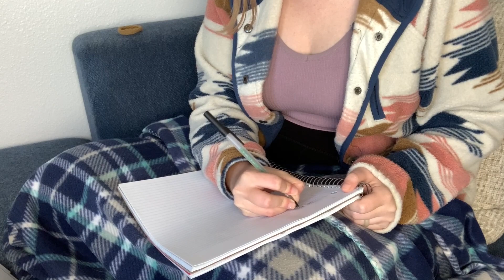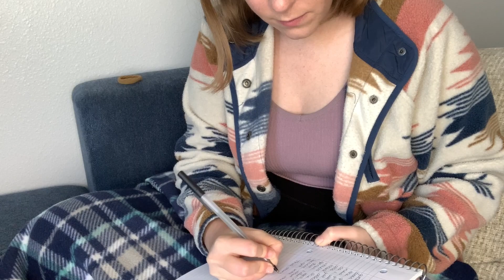Writing a Book is HARD | A Chaotic Writing Vlog & Real Talk Chat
The title says it all. Join me for a writing vlog where I talk about the struggles of writing a novel when mental and/or physical health gets in the way. If you’re struggling to find your creativity, I encourage you to watch this and see if my methods can help you too!

My favorite tools:
Gorgeous keyboard
HyperX SoloCast microphone
Boom mic arm for livestreams
Laptop stand
Romance Writer's Phrase Book
The Emotion Thesaurus
How to Make a Living with Your Writing

Hey! I'm Natalie, welcome to my little corner of the internet. My goal for this channel is to create a community of writers supporting writers!

If you click on any of my links, I am going to receive a tiny commission at NO extra cost to you. I only list products and services that I actually use/believe in. Thanks for supporting me!